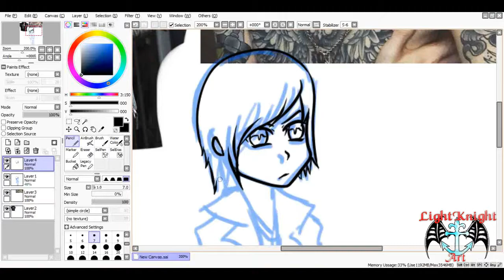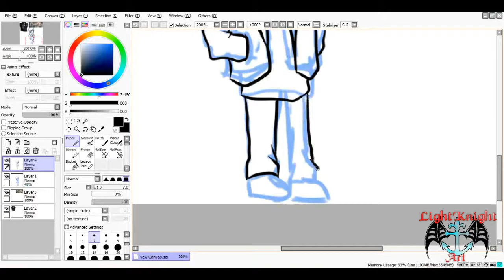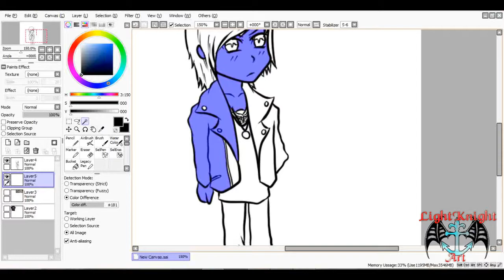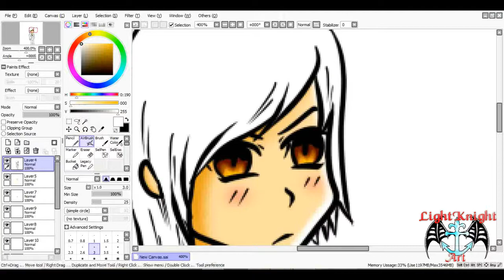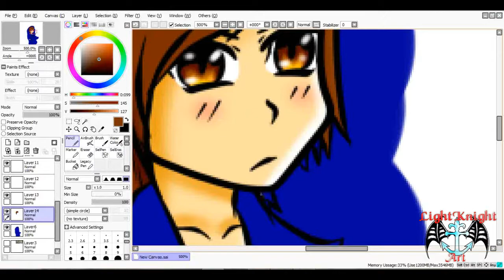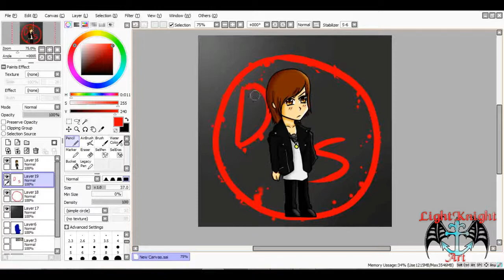Drawing Denis Stoff (Asking Alexandria)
Drawing a quick little thing I call 'ChibiStoff'. All music in the video belongs to Asking Alexandria.